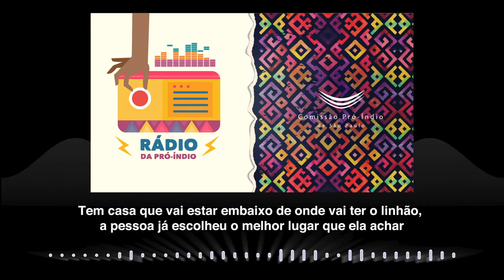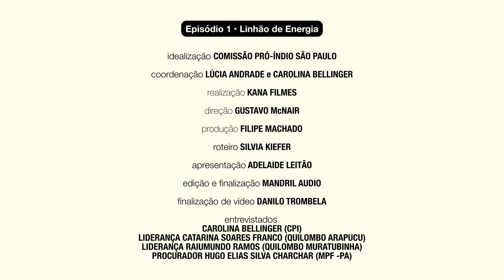Rádio da Pró-Índio - Ep. 1 - Sem consulta aos quilombolas, licenciamento de linhão segue no Pará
O primeiro episódio da Rádio da Pró-Índio traz as últimas notícias sobre o projeto de construção da linha de transmissão de energia Oriximiná-Juruti-Parintins, que vai atravessar o município de Óbidos, no Pará, e os territórios das comunidades quilombolas e ribeirinhas locais.

Para discutir as implicações do projeto, foram entrevistadas as lideranças quilombolas Catarina Soares Franco e Raimundo Ramos e o procurador do Ministério Público Federal do Pará, Dr. Hugo Charchar.

CRÉDITOS
idealização COMISSÃO PRÓ-ÍNDIO SÃO PAULO
coordenação COMISSÃO PRÓ-ÍNDIO SÃO PAULO
realização KANA FILMES
direção GUSTAVO McNAIR
produção FILIPE MACHADO
roteiro SILVIA KIEFER
apresentação ADELAIDE LEITÃO
edição e finalização MANDRIL AUDIO
arte gráfica IRMÃS DE CRIAÇÃO